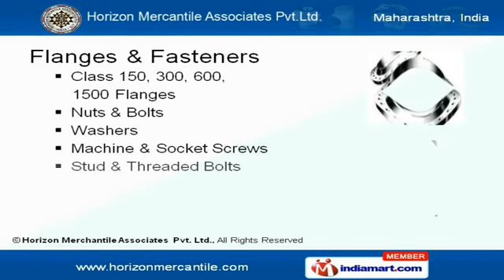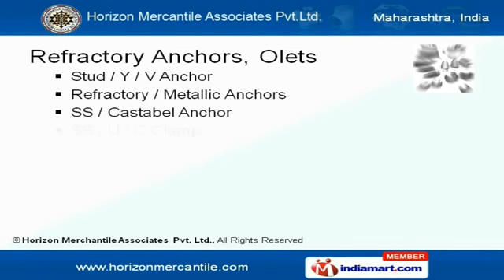Steel Pipes by Horizon Mercantile Associates Private Limited, Mumbai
Welcome to Horizon Mercantile Associates Private Limited, exporter & supplier of Metal Products. ISO 9001:2008 &14001:2004 & OHSAS certified company, exporting to Russia, Italy, and Australia amongst others. Reliability, durability, competitive pricing &timeliness, makes us stand apart from also-rans. Our product range consists of pipes, tubes, fittings, Flanges, fasteners, Gaskets, Valves, Anchors & Olets. We provide wide range of pipes, tubes, bars & sheets made of Ferrous, Non-ferrous metals & Alloys. Our forged & welded fittings, Elbows, tee & cross, sockolets & threadolets, bushings & plugs are precision engineered & of highest quality. Our range of Flanges, Nuts & Bolts, Screws & washers are known for their durability & reliability. We offer metallic and non-metallic gaskets & needle & hex needle valves and valve angles. Refractory Anchors, Olets, nozzles, clamps, retainer plates complete our range & are available in Stainless, Duplex, Carbon & Alloy Steel. Nothing but the best for all of your Engineering needs.